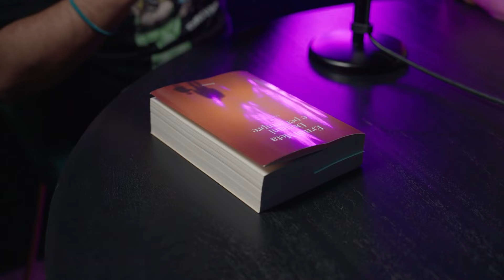Bestiario Pop | Ep. 13 | Ermal Meta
Nella tredicesima puntata di BestiarioPop, Michele Monina e Lucciola incontrano il Lupo, ovvero @ermalmeta3696. Oltre che un apprezzatissimo cantautore, Ermal si è cimentato anche con la letteratura. Infatti è recente la pubblicazione del suo primo romanzo “Domani e per sempre”, in cui racconta la difficile storia dell’Albania, suo paese d’origine, durante la seconda guerra mondiale.

Bestiario POP è un nuovo videocast nato da una idea di Michele Monina e Lucciola con la partecipazione di Claudia Cabrini 🎙 Una idea subito sposata da Angelo Calculli e prodotta da MILANOK3.

Visita il nostro sito per le ultime classifiche e per tutte le ultime news musicali